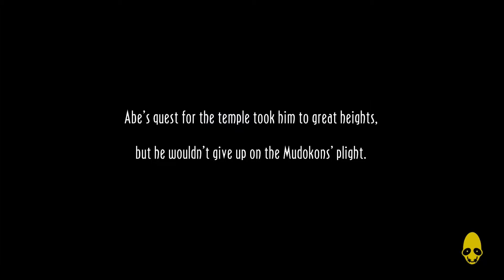now bombs get added to the mix abe's oddworld part 10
I'm already bad at dealing with the other enemies why would you throw bombs in there too? I can't handle that many different ways to die. I've already jumped off too many ledges. just the back ground it self is dangerous